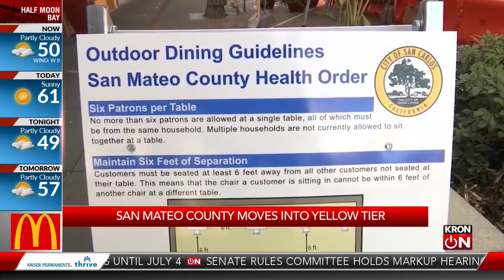San Mateo County moves into yellow tier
KRON4's Will Tran tells you why